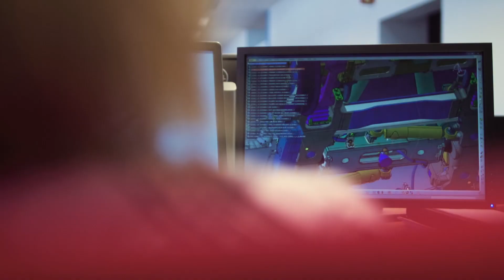Festival de l'Industrie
Le Festival de l’Industrie a pour vocation de faire connaitre les filières industrielles aux jeunes de la région Bourgogne-Franche-Comté. Il se déroulera du lundi 26 novembre au samedi 1er décembre 2018. Des actions ciblées auprès des enseignants et des scolaires débuteront dès le 19 novembre.

Le Festival de l’Industrie est réalisé, notamment, en partenariat avec la région Bourgogne-Franche-Comté, la Communauté Urbaine le Creusot-Montceau, les CCI, les UIMM, Allizé Plasturgie, les rectorats de Besançon et Dijon, Le Pavillon des Sciences, les campus des métiers et des qualifications, les industriels membres du club des mécènes du Pavillon de l’Industrie, ...

Le Festival de l’Industrie vise les objectifs suivants :
- Participer à changer l’image de l’industrie auprès du grand public
- Sensibiliser les enseignants et les scolaires sur les filières industrielles et leurs perspectives
- Organiser une rencontre lors d’une soirée « Village » entre industriels et institutionnels sur les questions de l’industrie

Industeel, groupe ArcelorMittal, partenaire du Festival de l’Industrie, participera à la plupart des actions proposées dans le cadre du festival dont notamment un forum emploi le 1er décembre à l’Académie François Bourdon au Creusot.